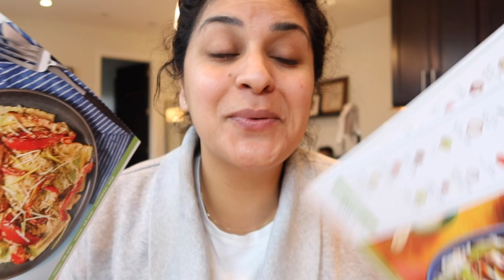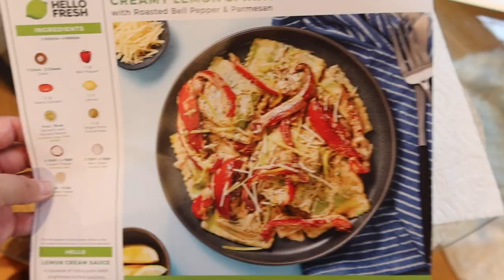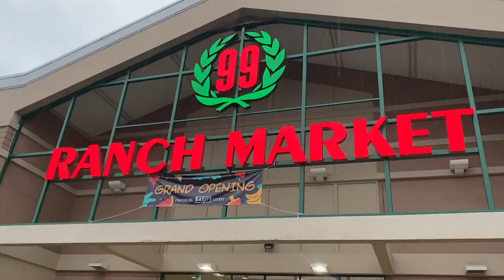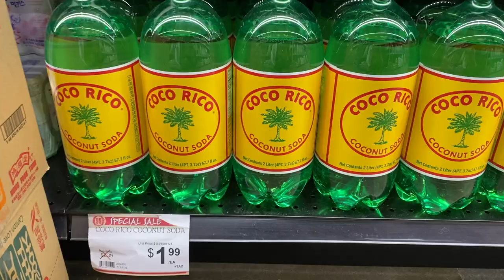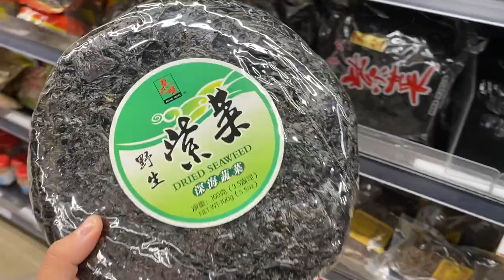Bart it's time! - it’s already 2021!!! 😜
Flight Attendant Life - Excited for 2021 to bring back aviation and travel! I'm scheduled to go back to work March 2021!

Furniture in Video:
Sofa - Room & Board - Cade
Coffee Table
Coffee Table Crystal Ball
Champagne Glasses
Larger Planter
Small Planter
Leaning Mirror
Dining Table
Dining Chairs - Room & Board - Cora